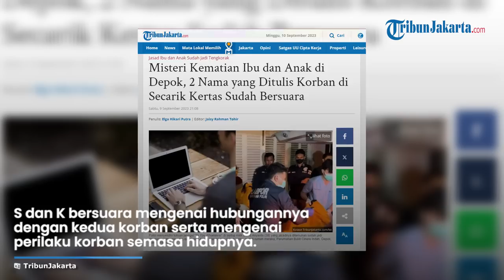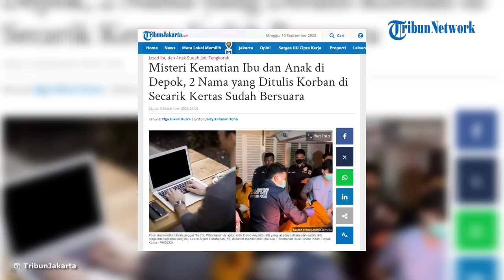Misteri Kematian Ibu dan Anak di Depok, 2 Nama yang Ditulis Korban di Secarik Kertas Sudah Bersuara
TRIBUN-VIDEO.COM - Upaya untuk mengungkap misteri penyebab kematian Grace Arijani Harahapan (65) dan sang anak, David Ariyanto (38) di Cinere, Depok, Jawa Barat masih dilakukan.

Dua orang yang namanya tertulis dalam secarik kertas yang ditemukan di rumah ibu dan anak itu yakni S dan K sudah bersuara.

S dan K bersuara mengenai hubungannya dengan kedua korban serta mengenai perilaku korban semasa hidupnya.

Hal itu disampaikan keduanya saat dimintai keterangan oleh polisi yang menyelidiki kasus tersebut.

"Sudah kita ambil keterangan," kata Kasubdit Jatanras Polda Metro Jaya, AKBP Samian saat olah TKP ulang di Perumahan Bukit Cinere Indah, Depok, Sabtu (9/9/2023).

Selain S dan K, polisi sudah meminta keterangan dari sejumlah saksi lain diantaranya keluarga hingga tetangga dari kedua korban.

Adapun Sabtu siang ini, Polda Metro Jaya kembali melakukan olah TKP ulang dengan melibatkan Asosiasi Psikologi Forensik (Apsifor).

"Kita melakukan penyelidikan induksi dengan kita melihat dari TKP, kita lihat pola kehidupan dari korban. Dan juga pola profil kesehatan dari korban yang kita harapkan bisa mengetahui apa yang sebenarnya terjadi," kata Samian.

Dalam olah TKP ulang ini, Samian mengatakan ada sejumlah dokumen lainnya yang turut disita pihaknya dari rumah yang ditempati Grace dan David.

Namun dia tak menjelaskan secara detail mengenai hal tersebut.

"Ada beberapa dokumen yang tentunya kita amankan, yang tentunya kita harapkan menjadi petunjuk dalam penyelidikan ini,"
kata dia.

Diketahui, secarik kertas menjadi salah satu barang bukti yang cukup disorot dari lokasi tewasnya ibu dan anak di Cinere, Depok.

"Itu kalau secarik kertas itu hajya ada nama dan nomor hp. Tidak ada keterangan lain," kata Kapolres Metro Depok, Kombes Ahmad Fuady yang memastikan nomor telepon tersebut memang benar keluarga korban dan bisa dihubungi.